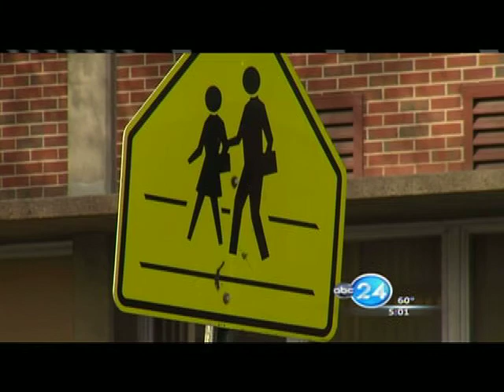Half a Dozen Memphis Schools May Close